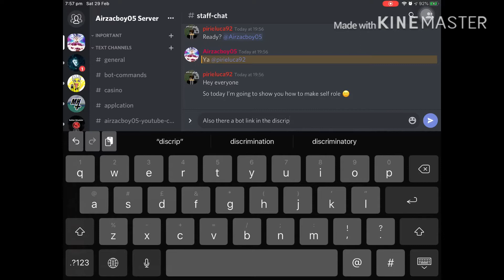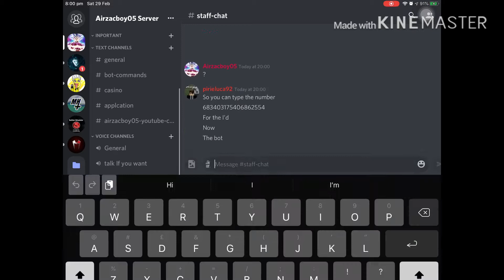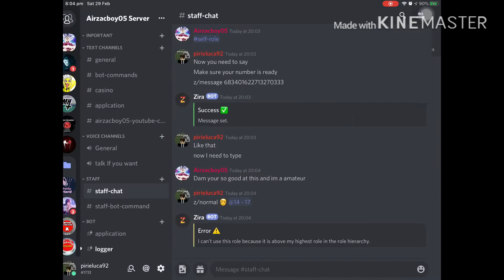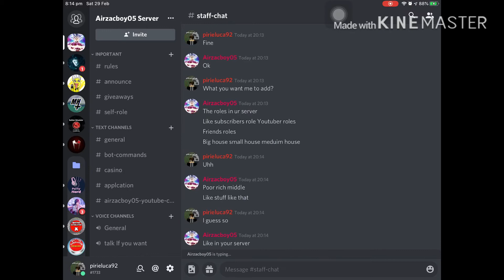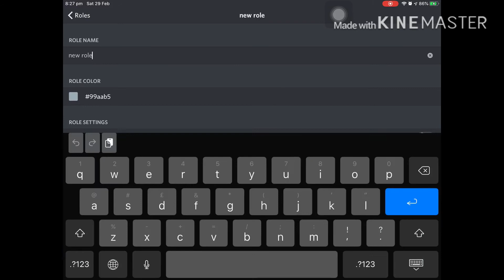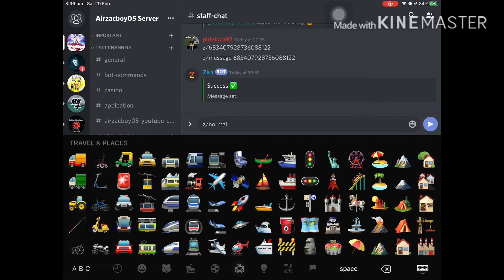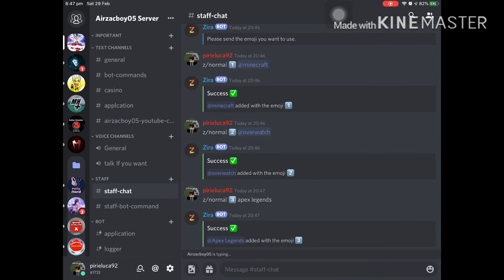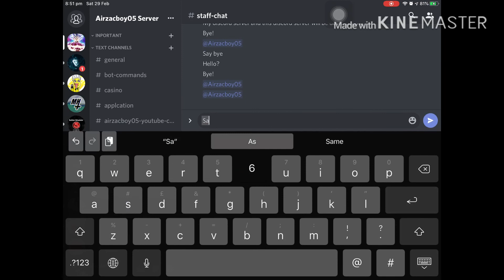How to self role in discord